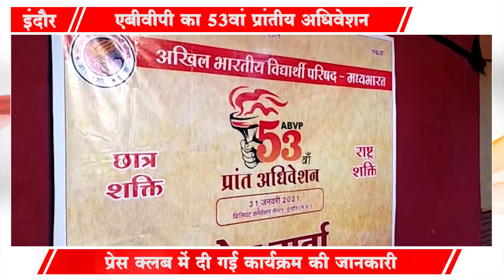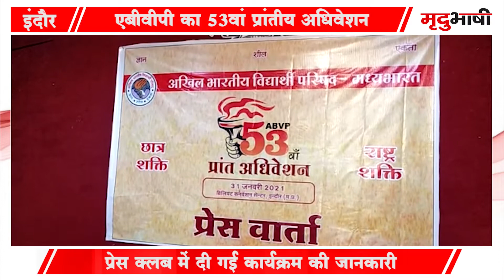ABVP Session In INDORE | ऐसे होगा एबीवीपी का 53वां प्रांतीय अधिवेशन | Mradubhashi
इंदौर में 31 जनवरी को होने वाले एबीवीपी के 53वें प्रांतीय अधिवेशन की जानकारी देने के लिए शुक्रवार को प्रेसवार्ता की गई। अधिवेशन का आयोजन ब्रिलिएंट कन्वेंशन सेंटर में किया जाएगा, इस कार्यक्रम में मुख्य रूप से शहीद देवेंद्र चंद्रवंशी के नाम से प्रदर्शनी लगाई जाएगी।